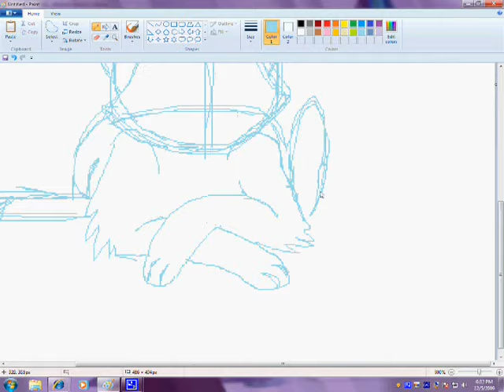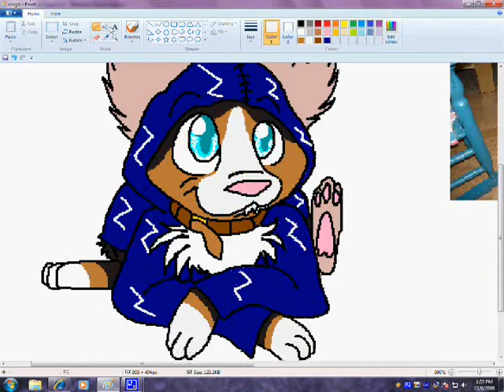Corgiluve's Corgi Contest!!! :DDD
Yes!!! i finished!!!XD :D i hope you like the desing!! i added the lightning bolts on the jacket because i thought it matched her jacket perfectly!!! :D haven't thought of a name yet because i thought you wanted to choose one!! anyway! if you don't like something on her you can change it!!! :D no prob!!